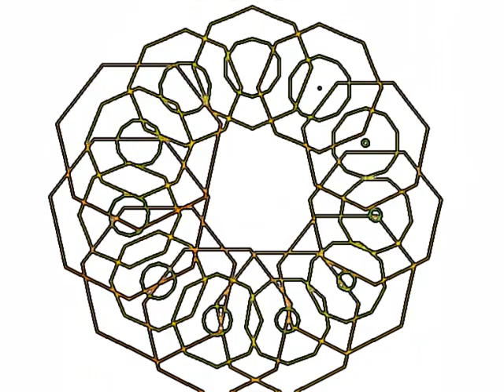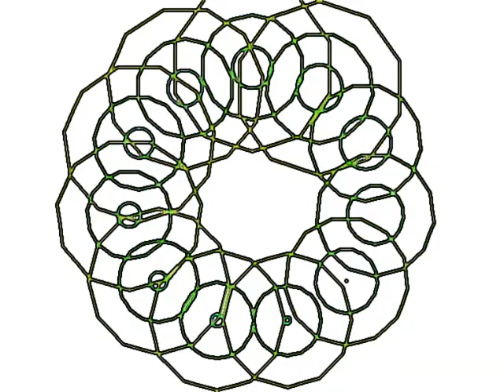Mantra II - a new version of the classic kosmische track by Popol Vuh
a short excerpt from Zenith:Unto The Star's new version of the Popol Vuh track, 'Mantra II' , written by Florian Fricke.

This is taken from 'Head Music' - a double LP of classic krautrock, motorik rhythms, acid jams and kosmische sounds - featuring tracks first recorded by Can, Kraftwerk, Neu!, Amon Duul, Jane, Harmonia and many more.

Includes new interpretations by great bands such as The Bevis Frond, Vibravoid, Electric Orange, Temple Music, Dead Sea Apes and Earthling Society.

Tracks originally recorded by the likes of Can, Amon Duul, Harmonia, Neu! and Kraftwerk are reinterpreted by great new bands including The Bevis Frond, Vibravoid, Earthling Society , Electric Moon and Electric Orange.